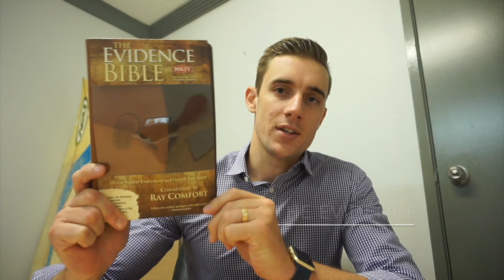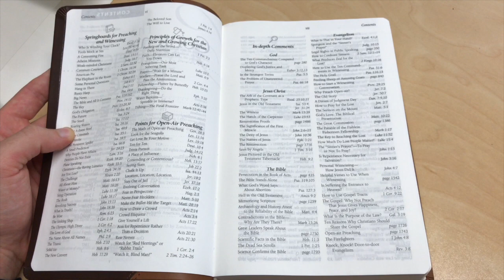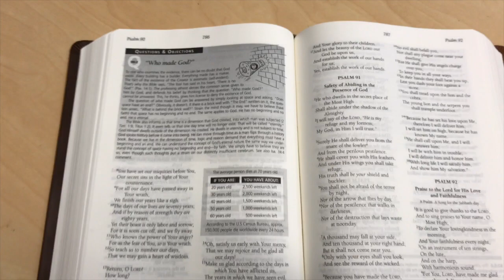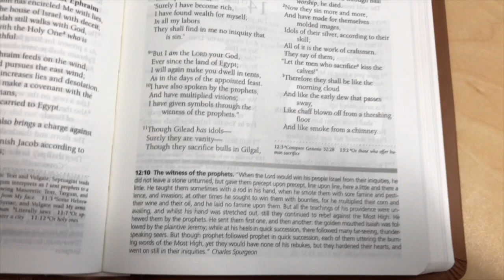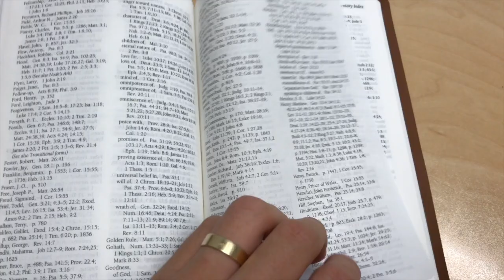Bible Review: The Evidence Bible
My Review on the Ray Comfort Evidence Bible (NKJV).